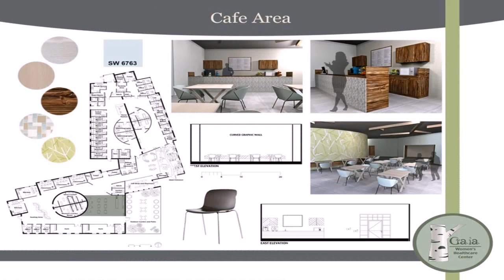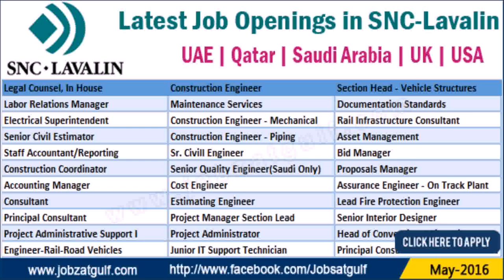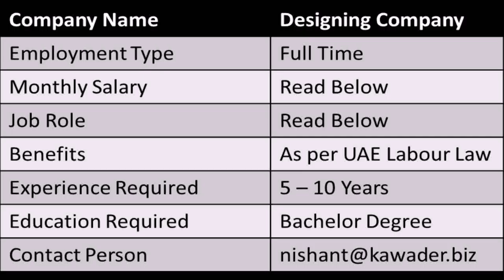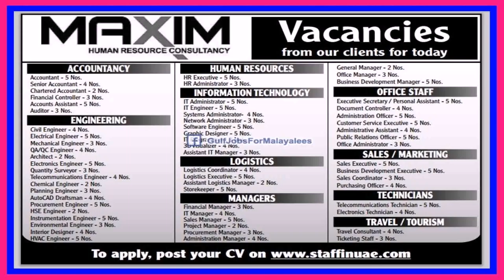Senior Interior Designer Jobs In Uae - Gif Maker DaddyGif.com (see description)